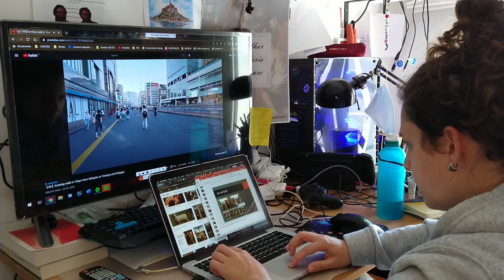STUDYWITHME Real Time Real Sound